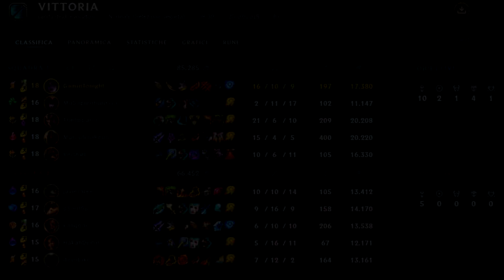[LOL ITA] PUSHALA TUTTA!!! - I fattoni della landa #13